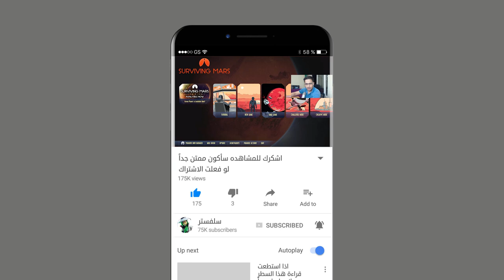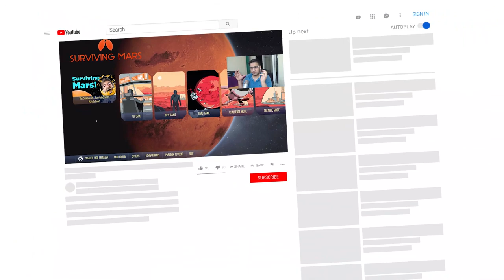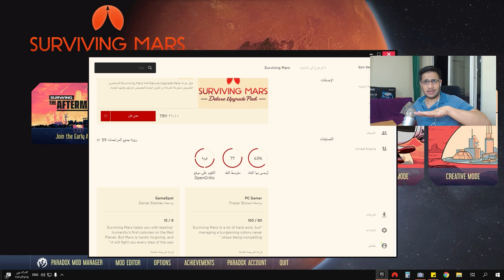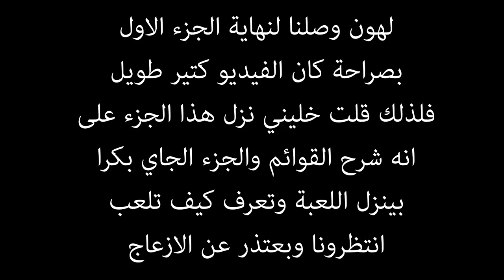البداية في احتلال المريخ 🌋 شرح كل تفاصيل اللعبه حتى ندخل على نضيف هههههههه 😂 Surviving Mars #0